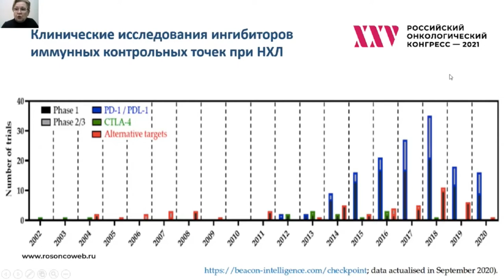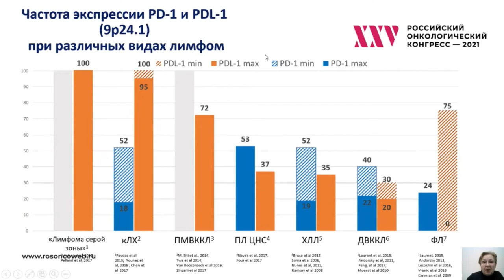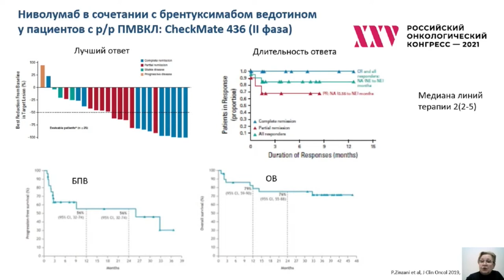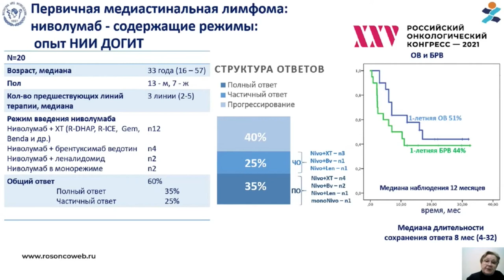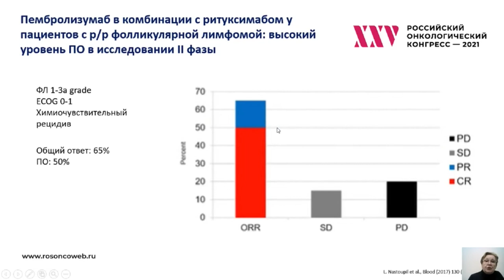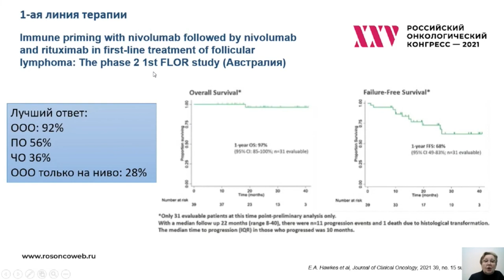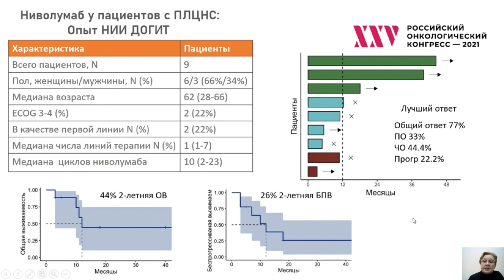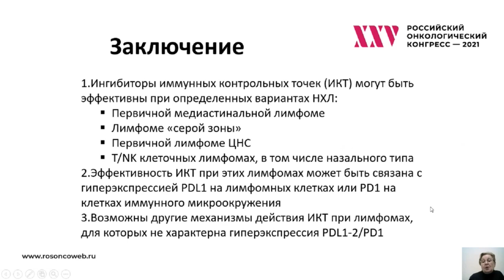Новые препараты в онкогематологии: ингибиторы иммунных контрольных точек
Сессия «Новые препараты в онкогематологии: перспективы лечения неходжкинских лимфом»:
– Ингибиторы иммунных контрольных точек
к.м.н. Михайлова Наталья Борисовна, НИИ детской онкологии, гематологии и трансплантологии им. Р.М. Горбачёвой, Санкт-Петербург